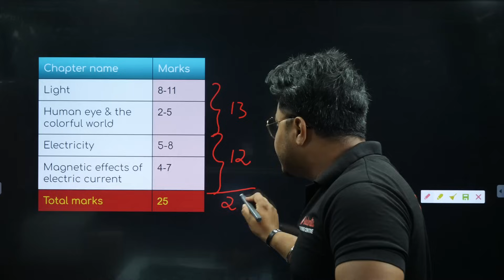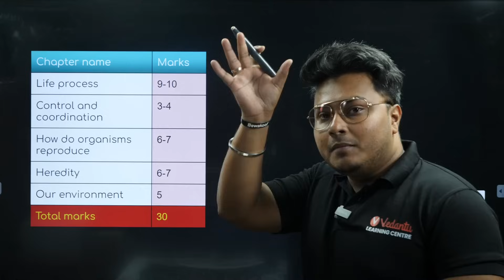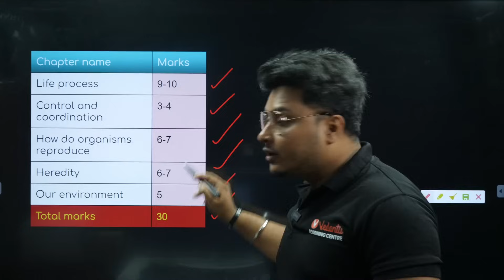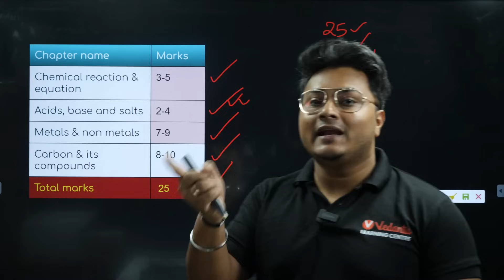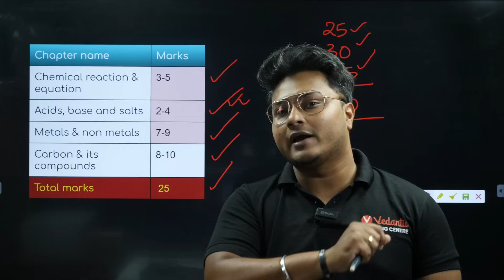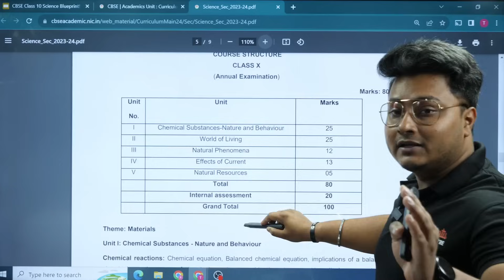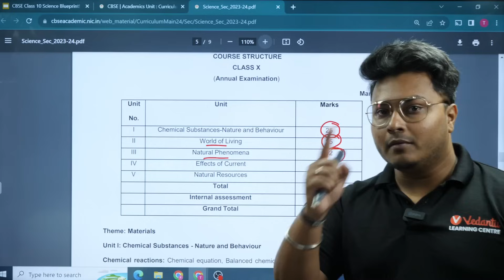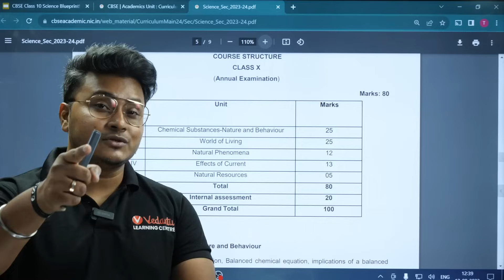CBSE Class 10 Science Blueprint | Based on Analysis of Last 10 Years Board Papers | Genuine Info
CBSE Class 10 Science Blueprint | Based on Analysis of Last 10 Years Board Papers |  Genuine Information | CBSE Class 10 Expected Board Paper on the Basis of Previous Year Papers | Abhishek Sir | Vedantu Class 10 Board Preparation

Class10ScienceBlueprint2023-24Cbse
CbseClass10ScienceBlueprint2023-24
CbseClass10ScienceBlueprintSession2023-24